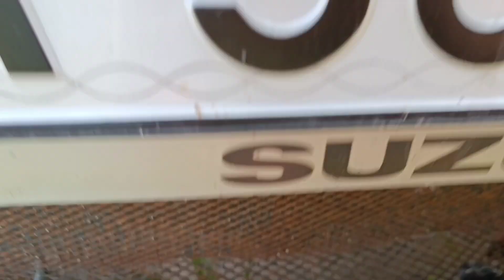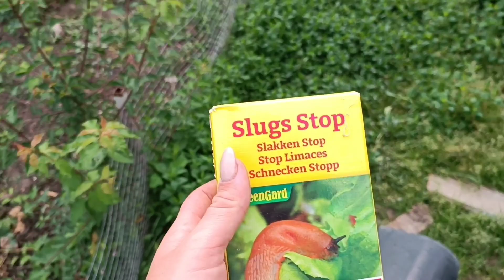am pus bazinul/Elisa acasă cu conjunctivită